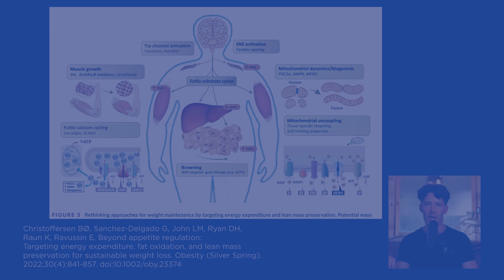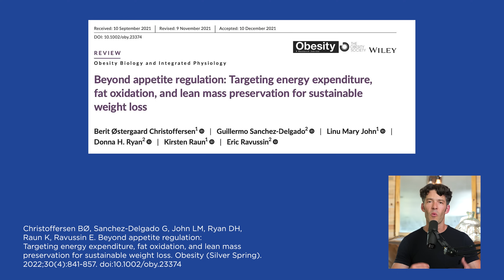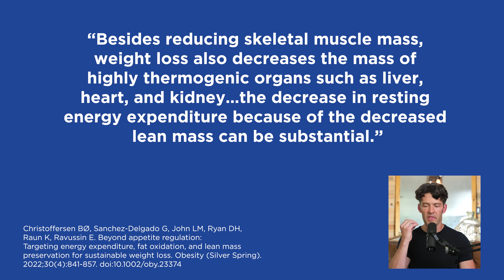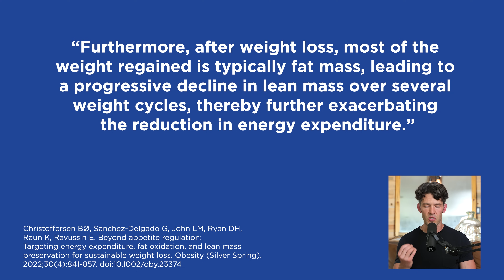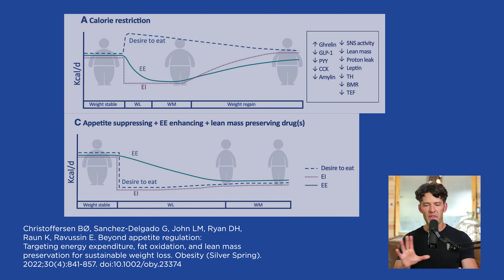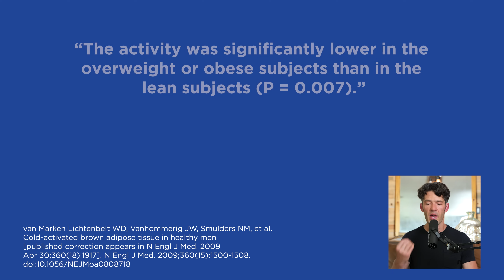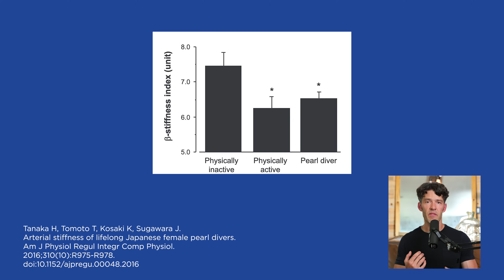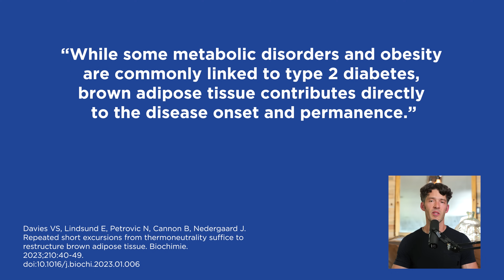Lose Body Fat Without Losing Muscle, Slowing Your Metabolism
Here's the latest science about losing body fat without burning muscle.

Evolve your cold immersion practice with this easy to use 110 gallon tank from Ice Barrel--it's 100% American Made
*Save $125 using code HIH at checkout*

Show Notes

00:00 Intro
0:20 Weight Regain due to muscle loss
0:45 Prioritize muscle health with fat loss
1:47 Stimulants have side-effects
2:24 GLP-1 agonists aren’t great
3:23 Metabolic Adaptations with dieting
4:00 Brown fat activation
4:55 Lean tissue loss
6:10 Aerobic VS Resistance Training
6:23 Preventing muscle loss
7:27 This image explains all
8:15 Preventing fat gain
9:50 Brown fat activation
11:59 Consistency is key with brown fat activation
12:45 Cold plunges and heart health